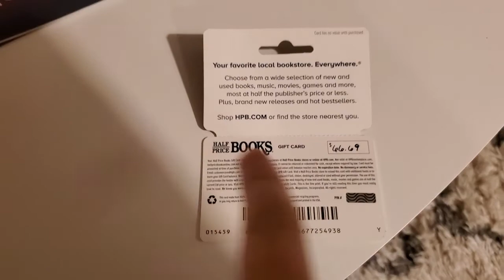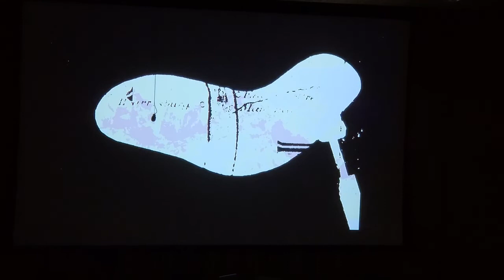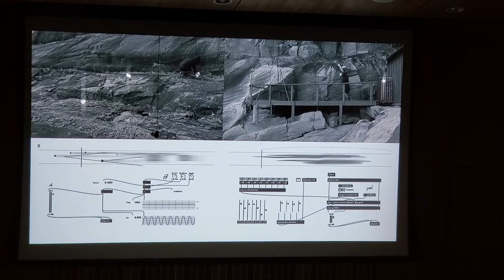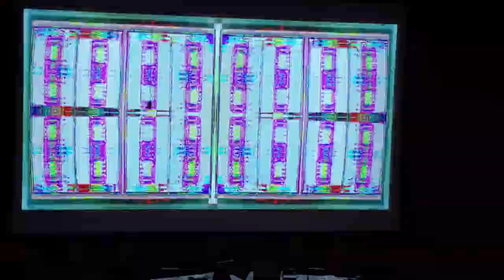The busiest week ever (probably)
So much happened. We planned to see a show, then we couldn't. Superbowl and Valentine's day happened. We saw a performance at school, Jon had a performance at school, then another one! Cheryl was awesome and filmed so much of PMF! It was a very busy week!